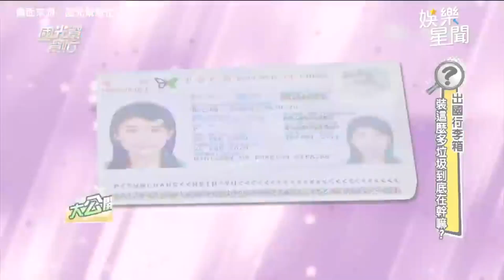小小瑜爆料友人遇「夢幻性器」閃婚！分手前任理由竟是「大到受不了」？｜@star_world